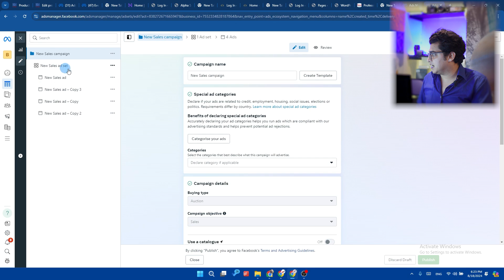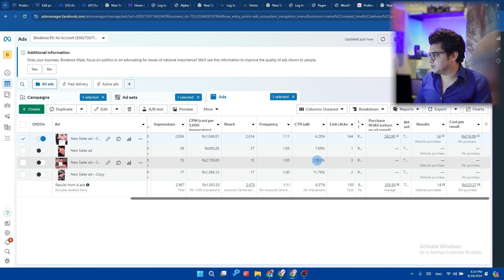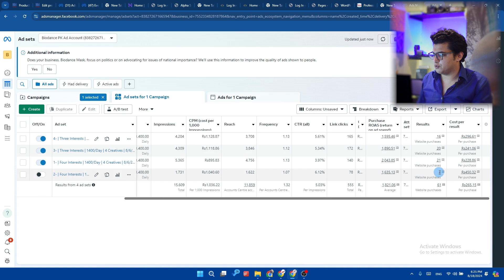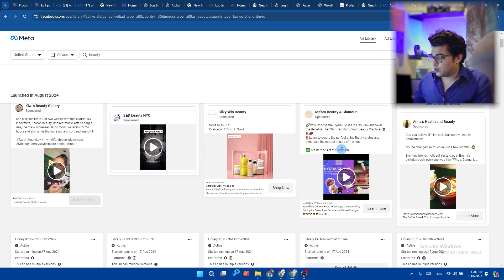Why Your Meta Ads are Not Working!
You are going to see some exceptional sales results from Meta Ads for a beauty brand without targeting or detailed targeting. You can also do this. Its Very simple you are going to see in the video.